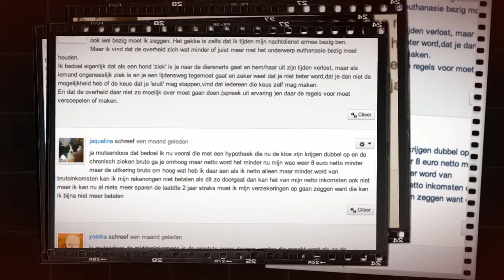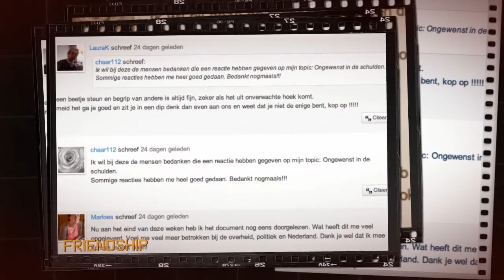JouwOverheidResearchCommunityBlauwResearch3-720p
Research Community voor Dienst Publiek en Communicatie